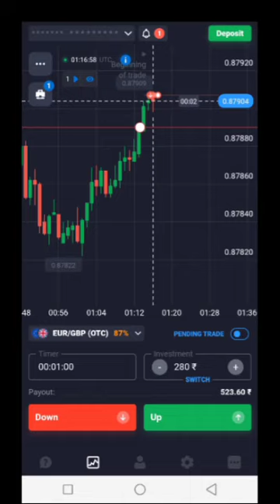How to trade after breakout of a strong candle | know more about startegy join teligram chat group